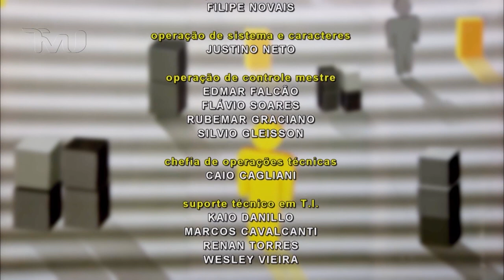Opinião Pernambuco - "Ricardo Salles, a "boiada" e o Meio Ambiente" (05/06/2020)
Com apresentação de Stella Maris, o Opinião Pernambuco do dia 05 de junho de 2020 discutiu o tema "Ricardo Salles, a "boiada" e o Meio Ambiente". Para debater o assunto o programa recebeu os(as) seguintes convidados(as):

- Isabelle Meunier, Professora do Departamento de Ciência Florestal da Universidade Federal Rural de Pernambuco;

- Carlos Nobre, Pesquisador Sênior do Instituto de Estudos Avançados da Universidade de São Paulo.

Direção: Josimar Parahyba

Produção: Ana Clara Reis, Laís Ferreira, Ricardo Araújo e Thaysa Meirelles